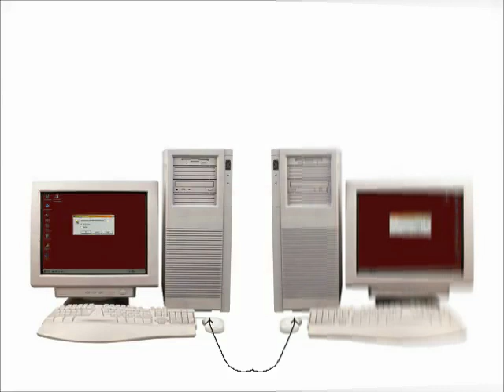Boy Hates Windows Startup and Shutdown in Low Voice Part 1